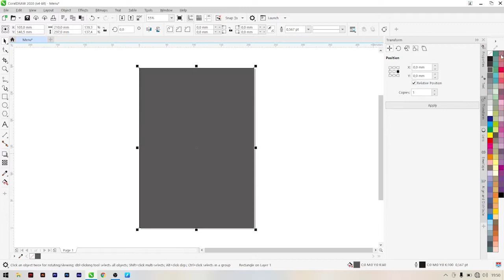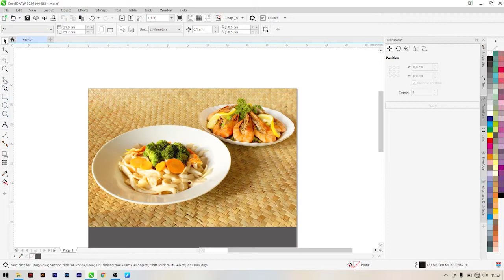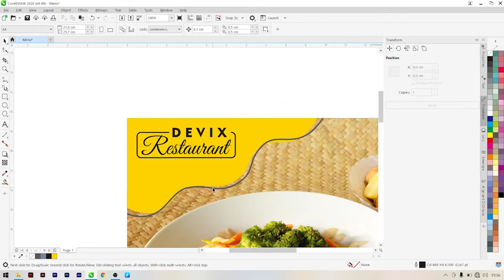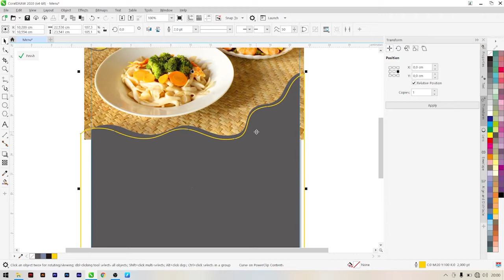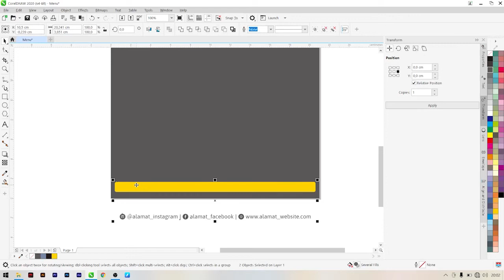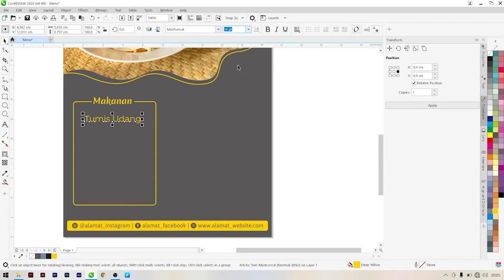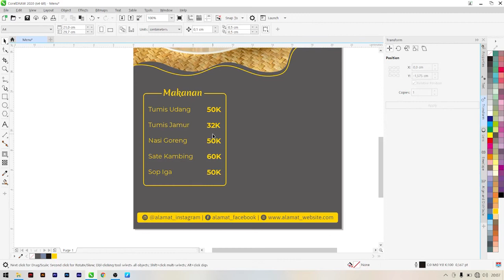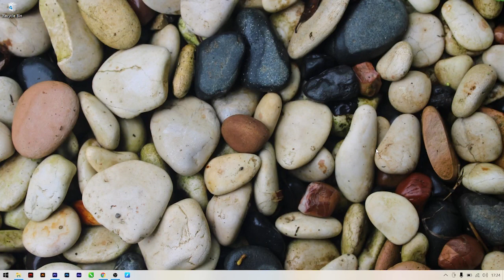Tutorial membuat menu makanan dan minuman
Hai sobat, ketemu lagi dengan Devix Channel video kali ini akan membahas tentang tutorial membuat menu makanan untuk restaurant atau rumah makanan, aplikasi desain yang di pakai yaitu CorelDRAW versi 2020, dan untuk laptop yang di pakai adalah MSI GF63 Thin 9RCX dengan spesifikasi :

- Processor : Intel i5-9300H
- Chipset : Intel® HM370
- Display : 15.6" FHD
- RAM  : 8 Gb
- GPU  : NVIDIA GTX 1050 Ti
- Storage : SSD M.2 Samsung 250 gb
- Mouse  : Logitech M331

Backsound : Jindupe - Lauren Duski